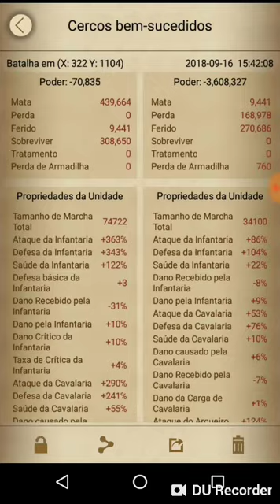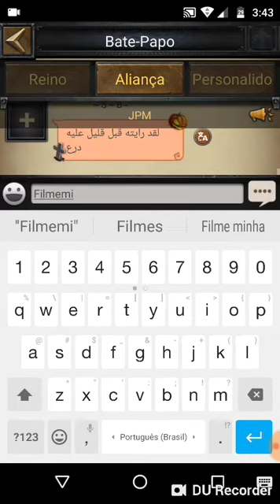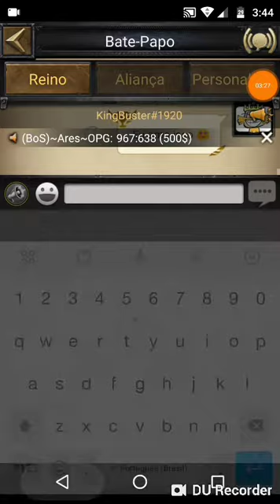Clash of kings War JPM vs GTO 😊😗